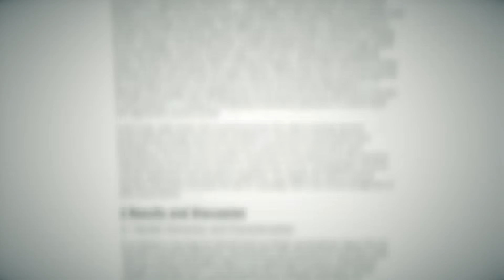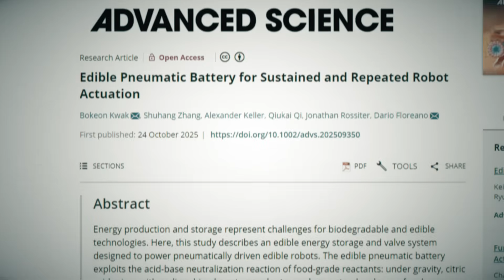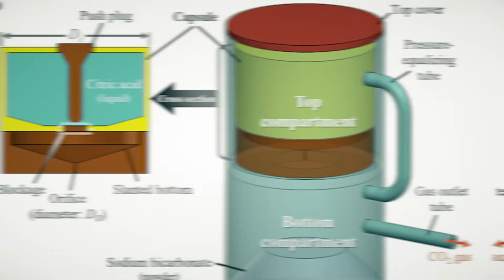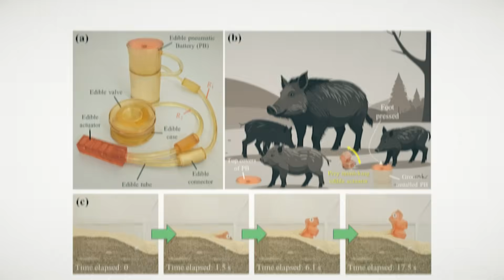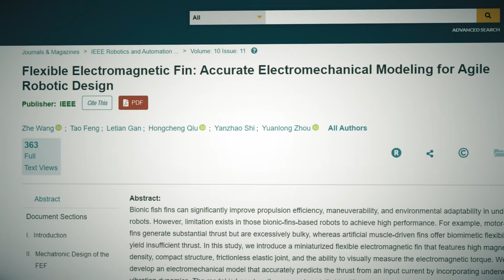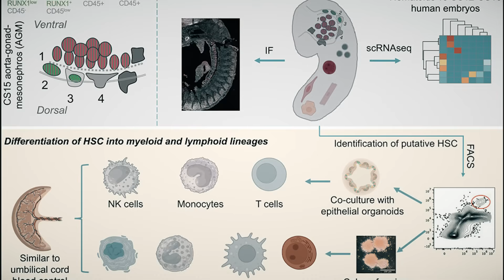Hair Toothpaste Will Fix Your Teeth? -- Mind Blow #149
Patron Thanks
EXECUTIVE PRODUCERS
Ian Fabs, NullBlox.ZachryWilsn, Nix

Toothpaste Made From Hair (0:00)

Oldest Known Image of Cosmic Creation (0:51)

Soft Edible Robot (1:45)

First Mass Delivery of Humanoid Robots (3:37)

World’s Largest Electric Ship (4:19)

Bionic Fish (5:13)

Lab-Made Blood (6:20)

Sega Saturn Launch, 1995 (7:17)

CREDITS

Special thanks James Swanepoel